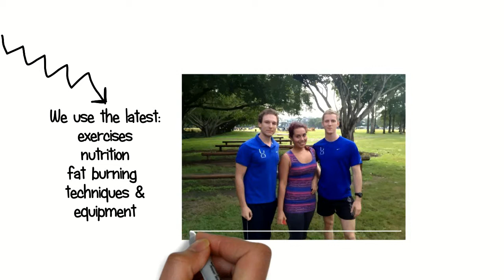'Harman Fitness' Whiteboard Video Scribe.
'Harman Fitness' Mobile & Online Personal Training, Queensland Australia.